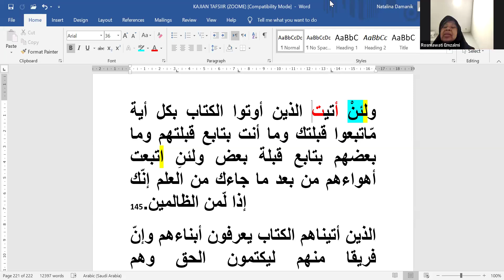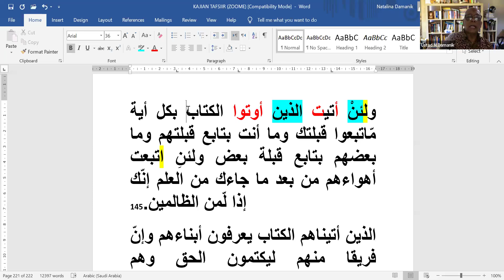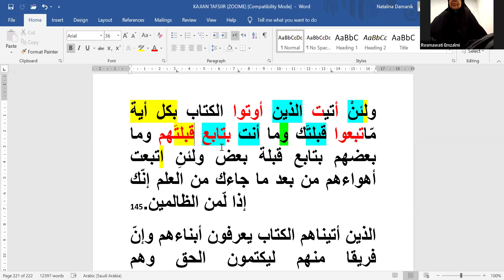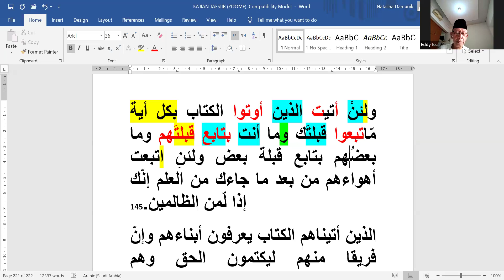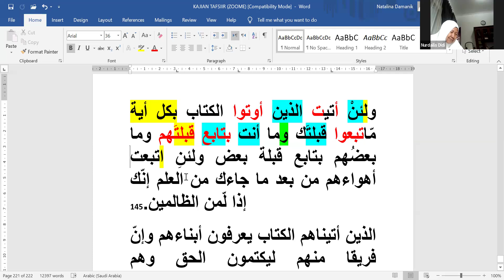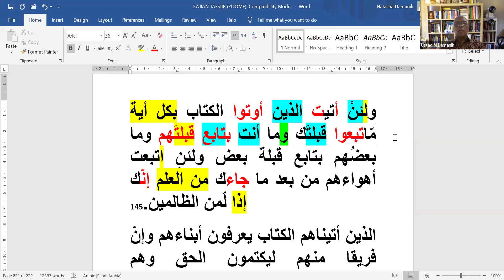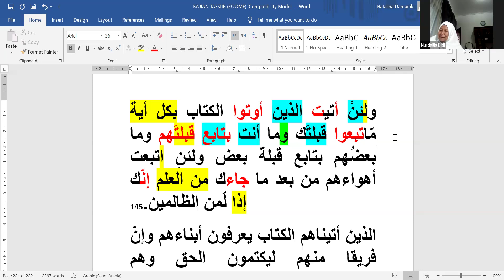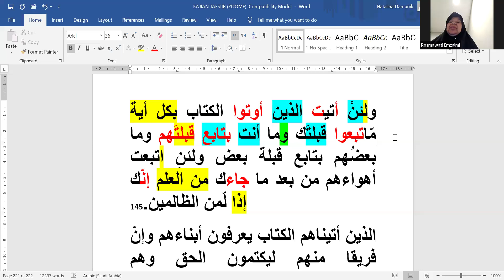157. Al Baqarah 145